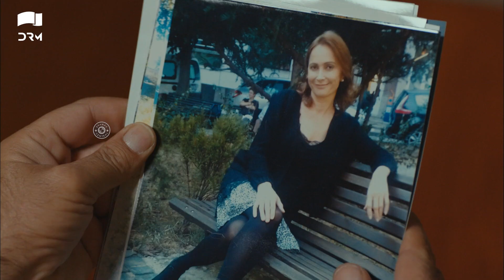Yeh Kaisa Ishq Hai | Episode 26 | Turkish Drama | Serkan Çayoğlu l Cherry Season | Urdu Dubbing|QD1Y